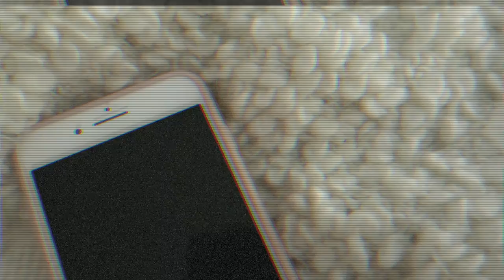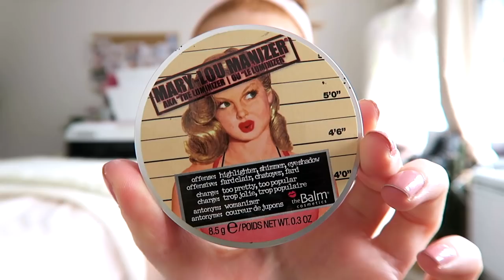WAKE UP WITH ME & RED LIP MAKEUP ROUTINE | MsRosieBea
- - - FAQ - - -

A - Missoma

A - Yes

- - - TECHNICAL INFO - - -